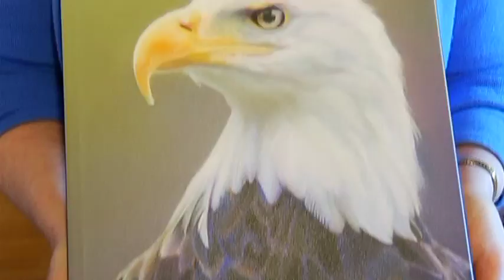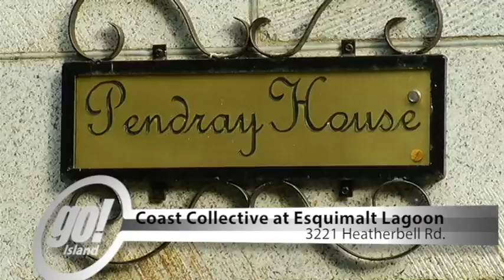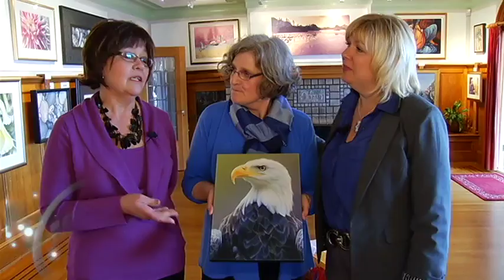"go! Island" checks out Art at Coast Collective - Shaw TV Victoria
In this episode, Shaw TV's Karen Elgersma visits Colwood's Coast Collective to check out the art on display in the Victoria Federation of Canadian Artists Spring Exhibition.